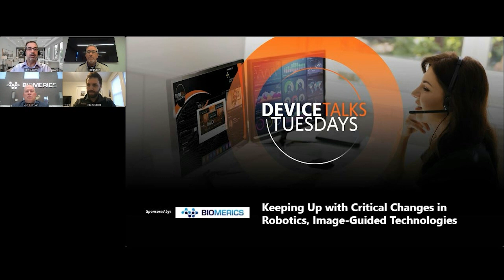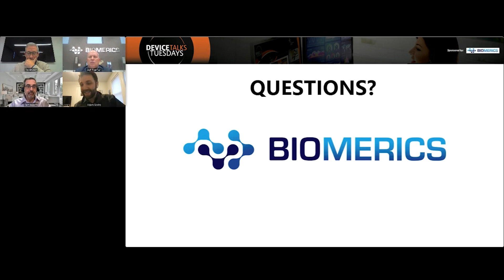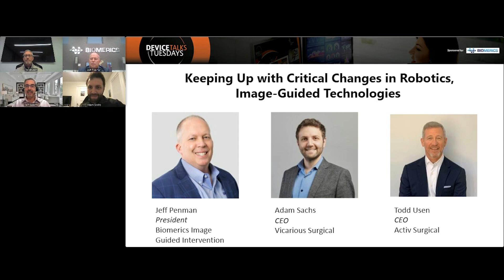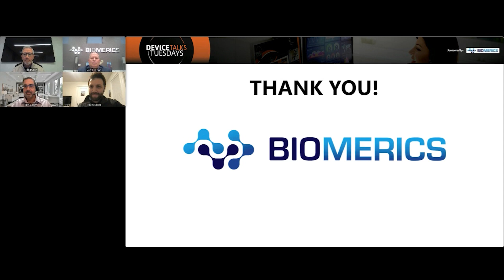Image-guided technology in Robotics | Device Talks Tuesday sponsored by Biomerics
Biomerics sponsors the Device Talks Tuesday webcast where Jeff Penman (President of Image Guided Intervention | Biomerics) and the other expert panelists discuss the future of image-guided technology in the field of robotic surgery.